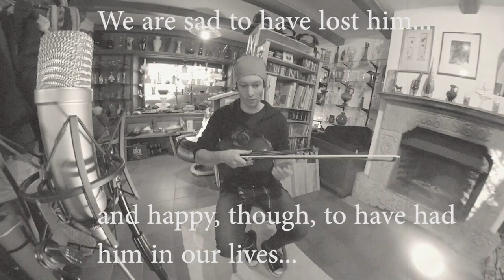Martin Schmidt, Josef Schmidt & Walter Schmidt - Irgandana (traditional tune from Austria)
Hey folks! This is a traditional tune from Austria played by me, my father and my uncle. A video in memory of my uncle Walter Schmidt who passed away way too early!